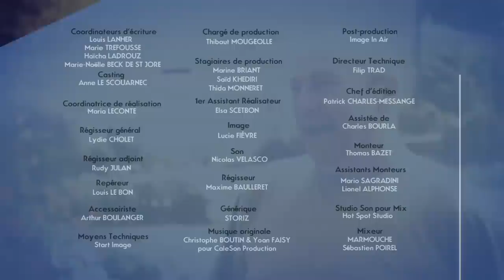UNE HISTOIRE DE VOISINAGE QUI TOURNE AU DRAME | Si Près De Chez Vous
Cet épisode de votre série Si Près De Chez Vous qui s'intitule "Son petit coin de paradis" est inspiré d'une histoire vraie.

Louis, 42 ans, a été retrouvé mort dans le puits de sa maison en Champagne. Louis a changé de vie. Il a quitté une situation très confortable, pour s'installer avec sa femme Lucie dans une ancienne ferme délabrée. Lucie aurait-elle poussé son mari dans le puits pour se libérer de cette maison ? Raymonde, la nouvelle voisine de Louis, aurait-elle voulu retrouver sa tranquillité ? Auguste, l'ancien propriétaire de la ferme, serait-il passé à l'acte par désespoir ?